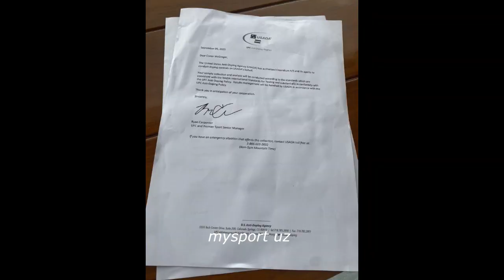Шоҳжаҳон Эргашев Дмитрий Милиуша бОКС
Mysportuz. WhatsApp Gruppasi

Telegram Savol va Talab - taklif bo'lsa Yoziyng , Agar yangi videolar bo'lsa jo'natiyng